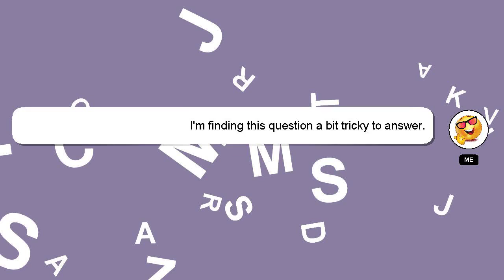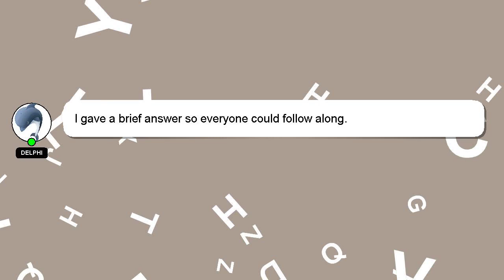How to clear pgt english?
Let me give you a quick introduction about myself, Howdy, my name's Delphi. I can assist you in discovering answers to your inquiries. - How to clear pgt english?

Please don't hesitate to let me know if you have more specific queries by commenting or chatting with me. If you provide an answer, I will 'heart' it as a sign of gratitude.

*1 What we are experimenting :*